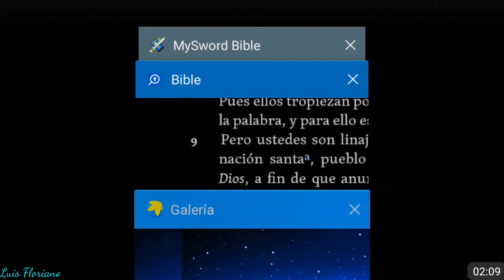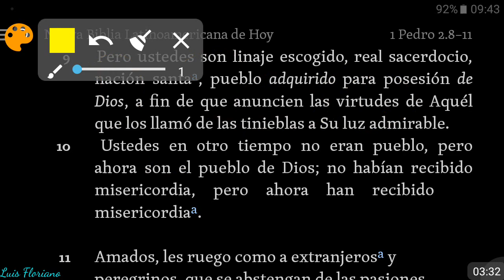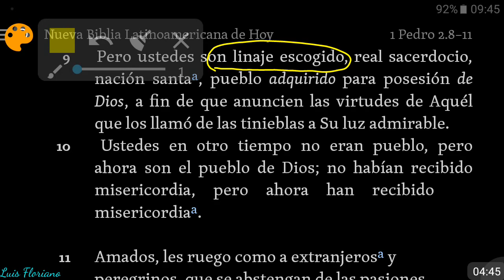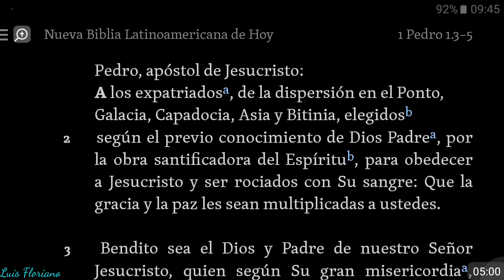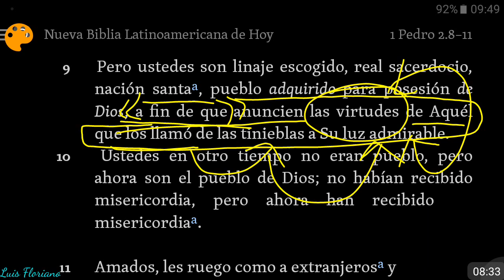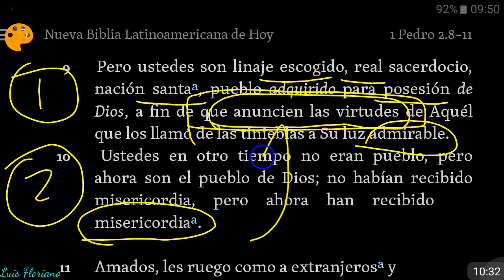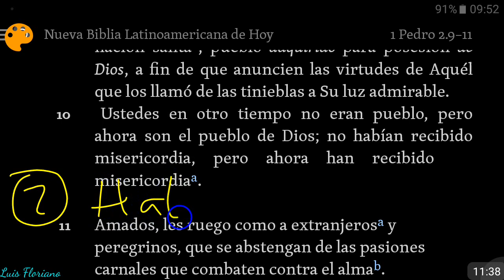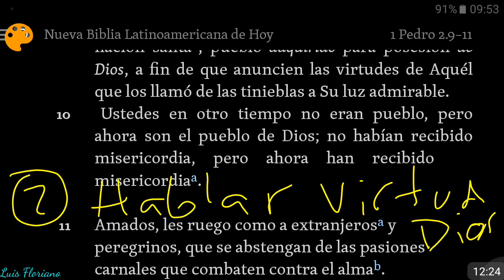Quiénes somos y cuál es nuestra misión en la vida. 1 Pedro 2:9-10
Devocional con base en un estudio inductivo de 1 Pedro 2:9-10